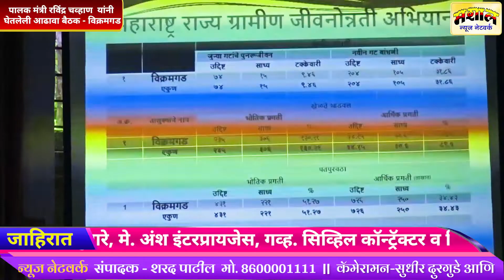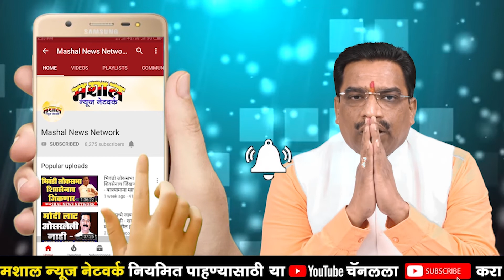विक्रमगड बांधकाम विभाग अकार्यक्षम | पालकमंत्र्यांचा ठपका | Mashal Channel | SP - 560 /15719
*PWD अकार्यक्षम*

         विक्रमगड येथे तालुक्यातील अधिकार्‍यांची आढावा बैठक पालकमंत्री रवींद्र चव्हाण यांनी घेतली. या बैठकीमध्ये त्यांनी PWD च्या अधिकार्‍यांना चांगलेच सुनावून अकार्यक्षमतेचा ठपका ठेवला. ही आढावा बैठक अवश्य पहा.
# Mashal News Network | Sharad Patil, WP - 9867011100.

मशाल न्यूज नेटवर्क
संपादक - शरद यशवंत पाटील